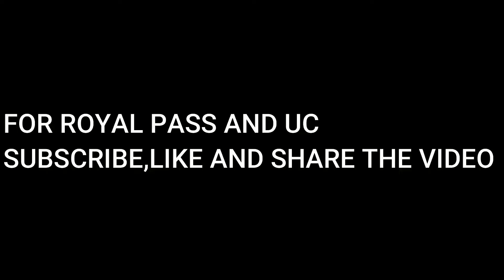SQUAD ENEMIES RUSHED ME! SOLO VS SQUAD | PUBG MOBILE | ROYAL PASS GIVEAWAY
IF you want UC or ROYAL PASS follow me ı m sure you wıll have!

I'M RUSH PLAYER!

Game name : Youtube Benaw

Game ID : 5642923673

Server : Europe

APPLE : Ipad Aır

Edit : Benaw Waneb